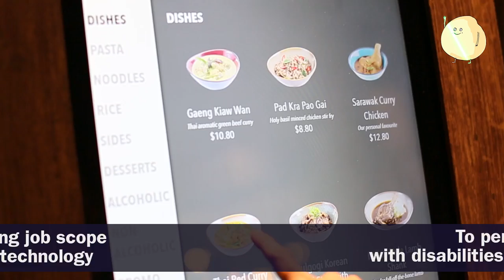Five &2 – Bistro At Punggol Park With Amazing View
Five &2 Is A Social Enterprise That Employs Marginalised And Donates Food To Underprivileged